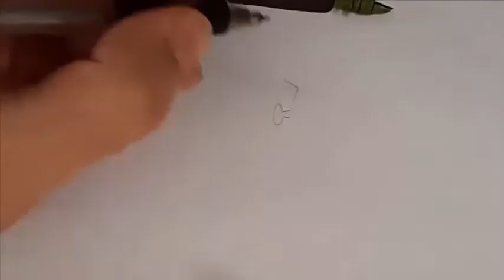Como desenhar heatblast - ben 10 omniverse - How to draw heatblast Desenha fácil